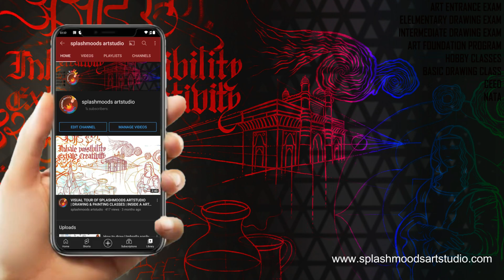How to draw a Train easy | for Children | Step-by-step drawing of train | Cartoon drawing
How to draw A Train for Children
Step-by-step drawing of train

Hello, This is Splashmoods artstudio.
A Drawing & Painting class AND Art-commission works
to get updates of all upcoming videos regularly :)

ADD US AS A FRIEND ON FACEBOOK:
Artstudio splashmoods